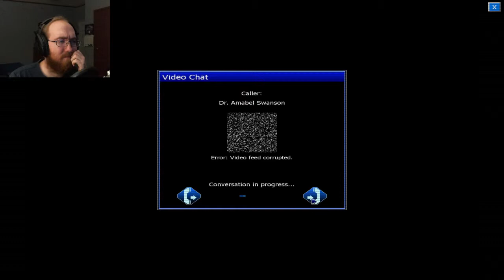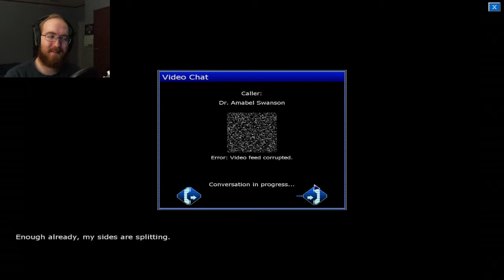So Confusing | Penumbra: Black Plague - Part 3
This game is on drugs!